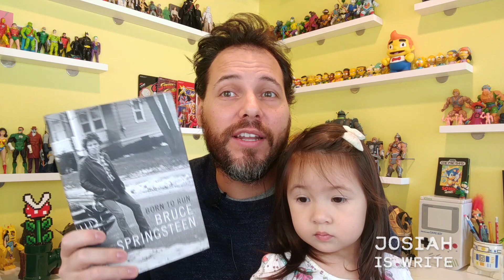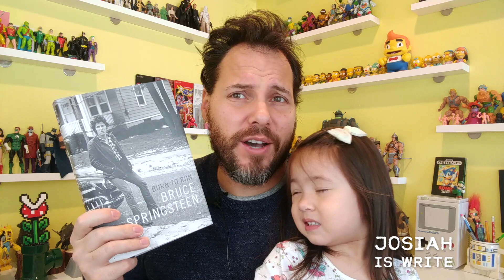9 Years of Geeky Anniversary Gifts - A Collection of Geeky Gift Ideas - Geek Culture Explained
9 Years of Geeky Anniversary Gifts - A Collection of Geeky Gift Ideas - Geek Culture Explained

Geek Culture Explained! Learn How Geek Culture became pop culture and all about some amazing anniversary gifts.

Josiah shares 9 years worth of geeky anniversary gifts from his awesome and super thoughtful wife.